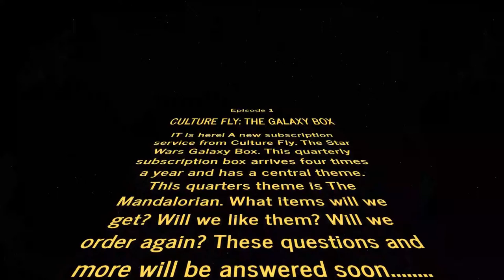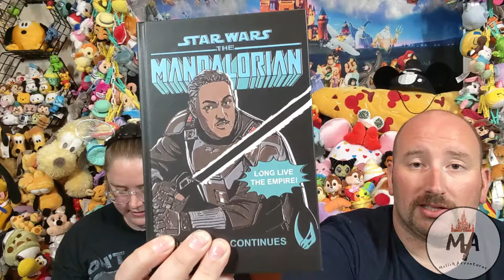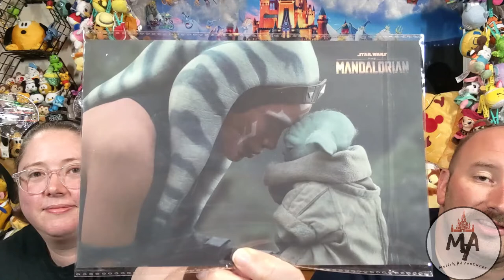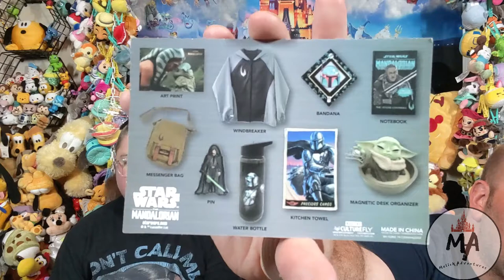CultureFly l Star Wars l The Galaxy Box l The Mandalorian l Subscription Box l Unboxing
CultureFly has come out with a new subscription box. After some waiting and delays it has finally arrived. This Mandalorian themed Galaxy box is quarterly and has some amazing and surprising items inside! What did we get in this box? Gotta watch to find out!